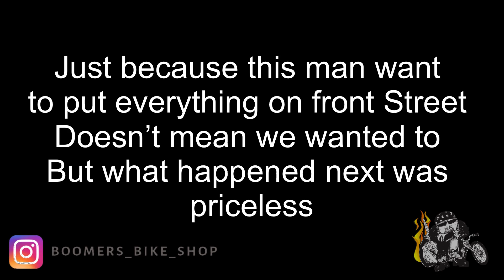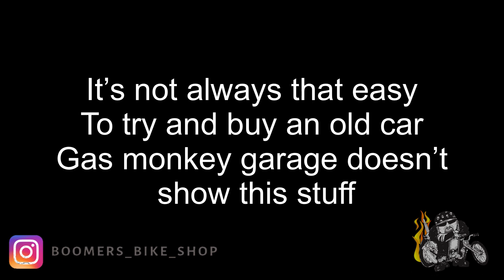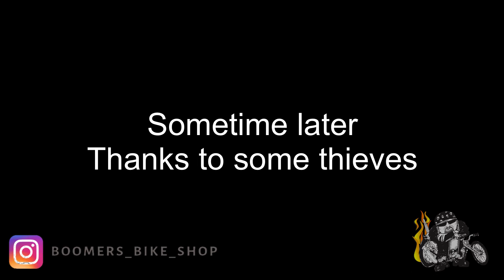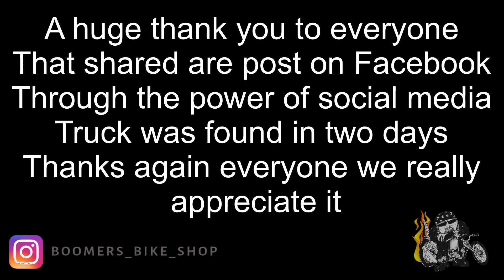out searching for hot rods and tragedy strikes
Out searching for hot rods the old fashion way knocking and talking Joe got a show and we got to see some awesome cars and some unexpected events to

Boomer is always Buying and selling hot rods and motorcycles give him a call at if you have something for sale or if you see something you want to buy

Check us out on Facebook boomers bike shop
Big thanks to Wigsly for always helping us out on the channel go check him out :
Looking for motorcycle parts???